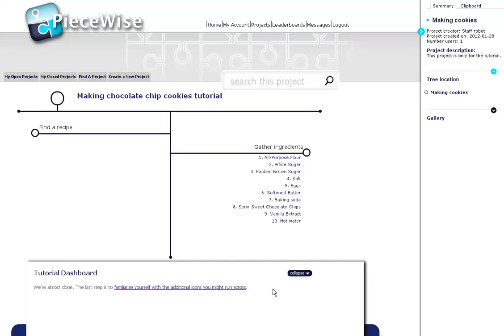PieceWise--Familiarizing Yourself with Symbols in Tutorial